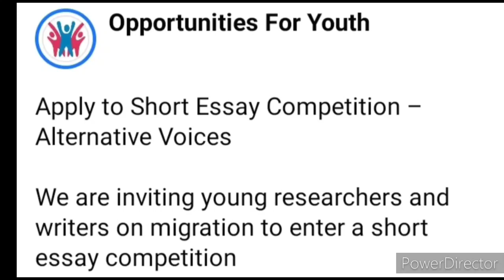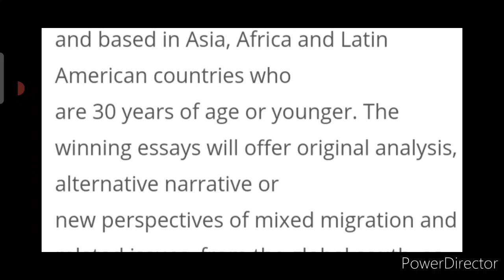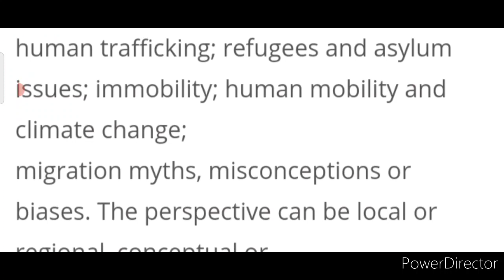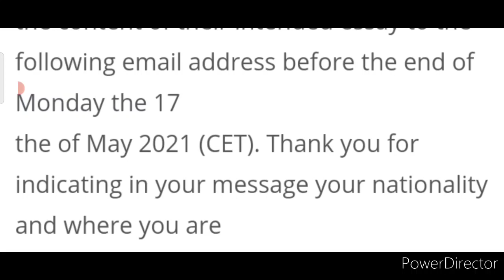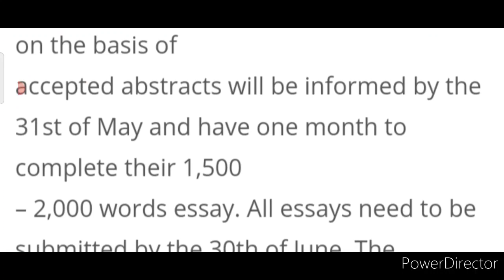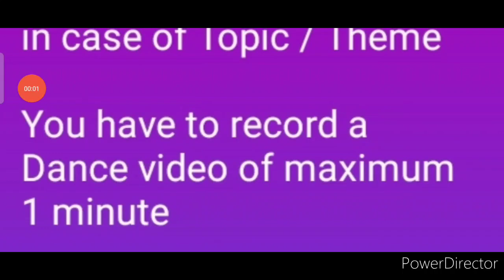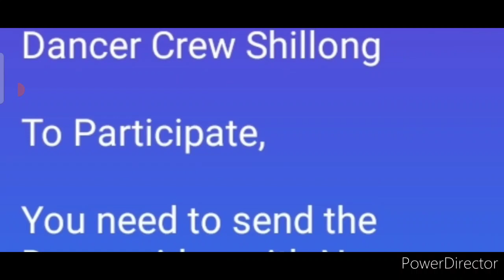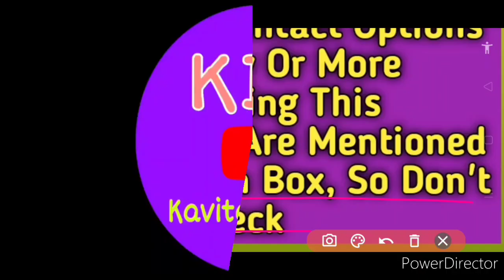Prize Money of Rs. 1.5 Lakh Each For Top 5 & Gifts For Top 3/ Free 2 Competitions 2021